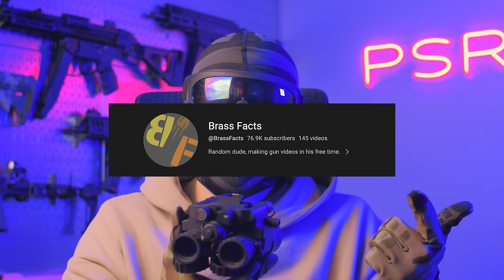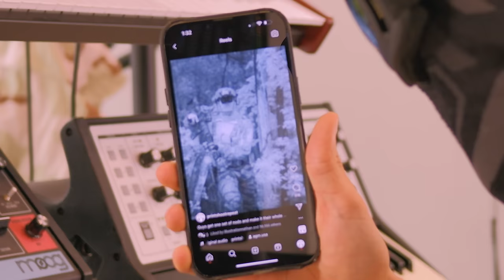Night Vision Is Awesome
Today we review the AGM NVG 40-3APW night vision goggles!

My Printer

Timestamps: